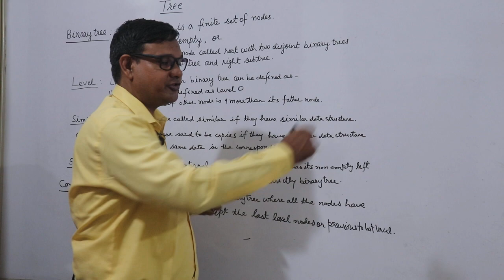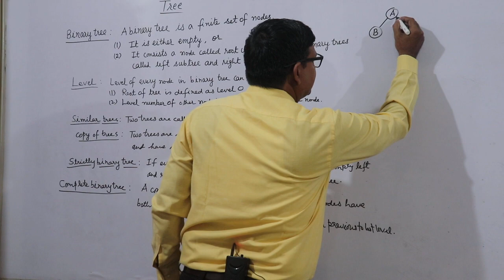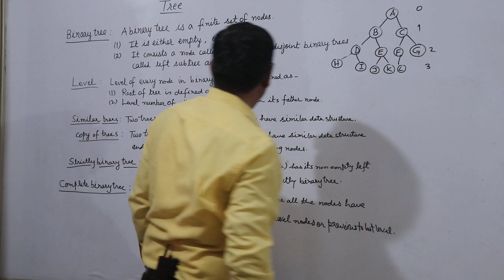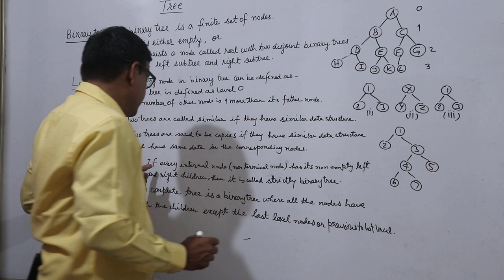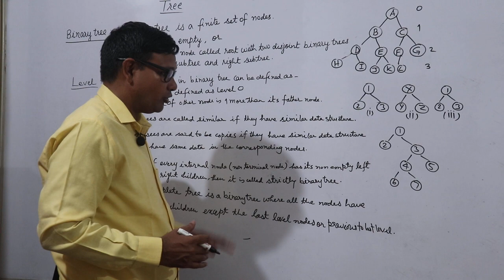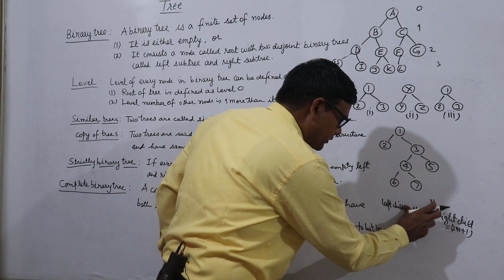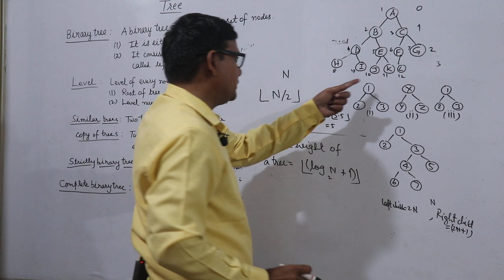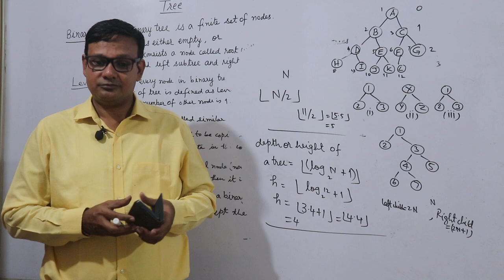Tree Basics 1